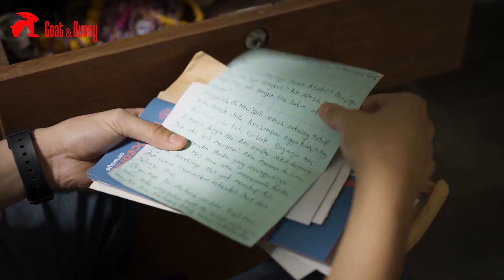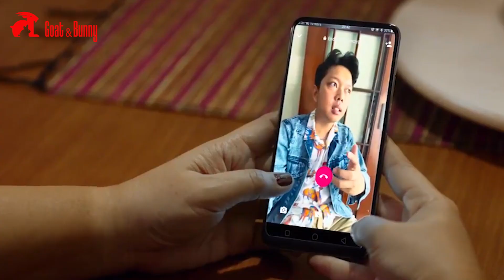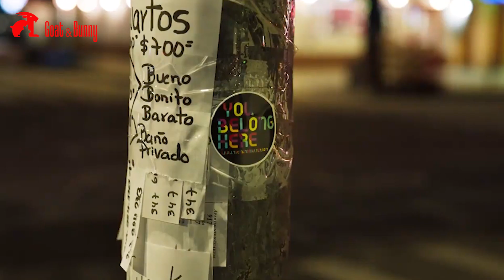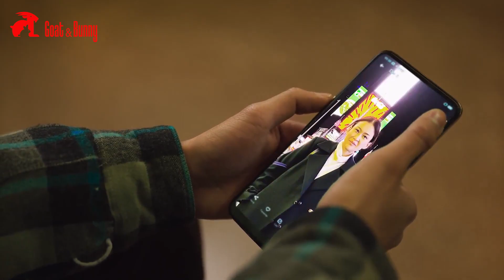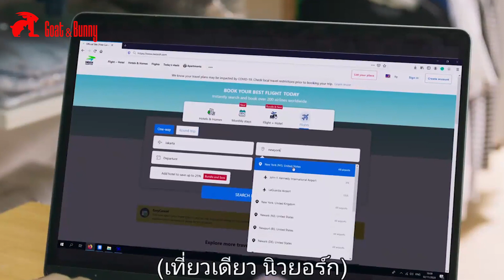[สปอยหนัง] เขาเดินทางตามหาแม่ ที่ทิ้งไปตั้งแต่ 5 ขวบ | Ali & Ratu Ratu Queens (2021)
เมื่อพ่อตาย เขาจึงเดินทางไปนิวยอร์กคนเดียว เพื่อตามหาแม่ที่ทิ้งไปตั้งแต่ 5 ขวบ

ชื่อเรื่อง : Ali & Ratu Ratu Queens (2021) อาลีกับราชินีแห่งควีนส์
IMDb : 7.1/10
เป็นหนังชีวิต ตลก ที่เสียดสีสังคมและให้แง่คิดดีค่ะ ใครฟังแล้วชอบลองไปหาเรื่องเต็มดูกันได้ค่ะ